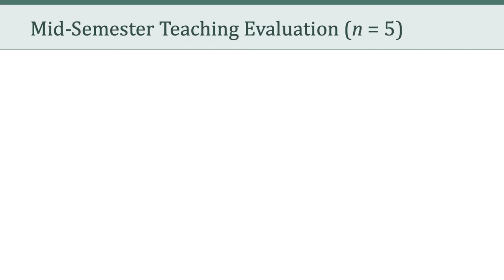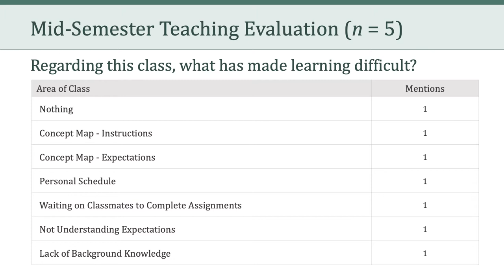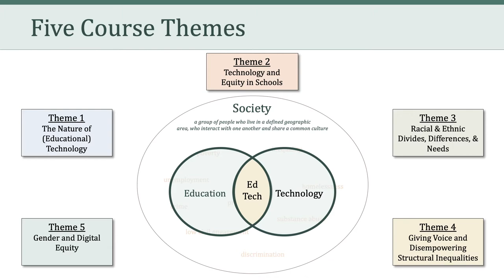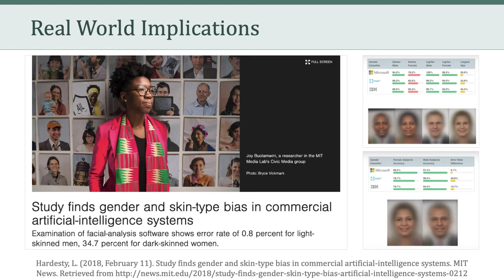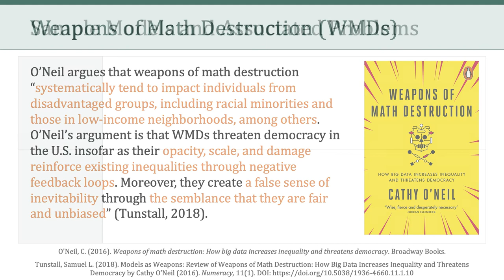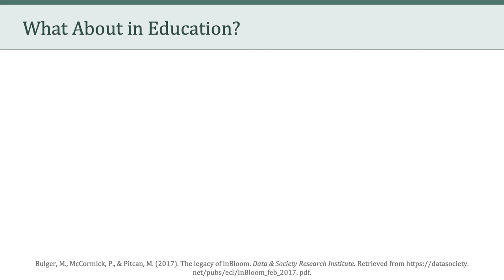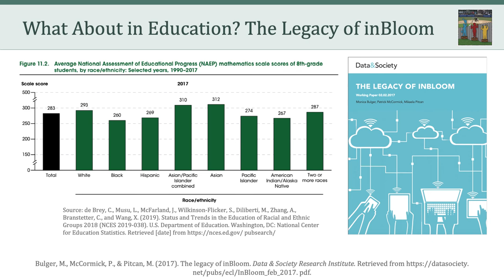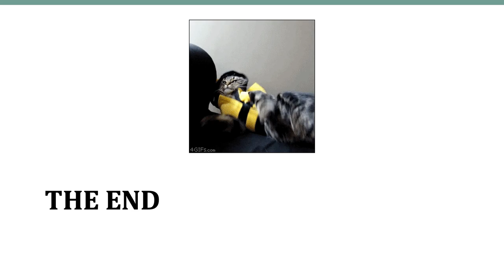LTEC 676: Social and Ethical Issues in Educational Technology (Session 09)